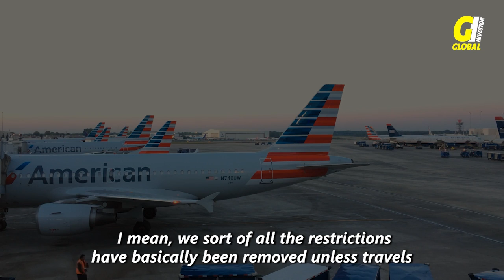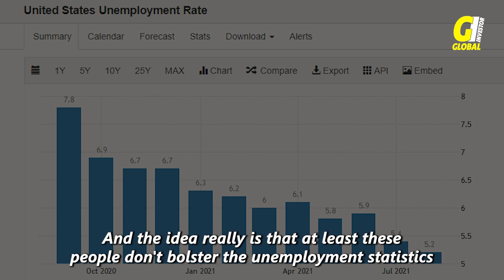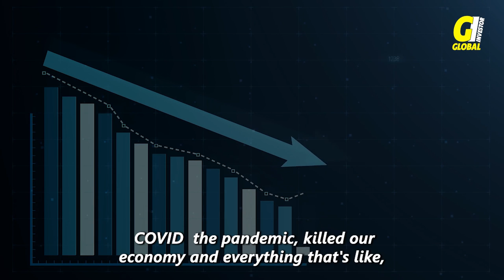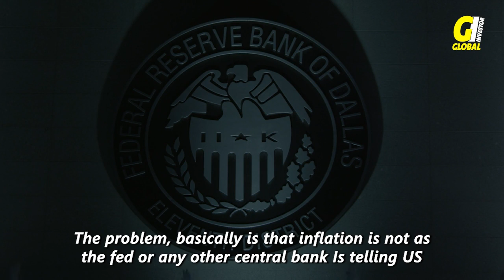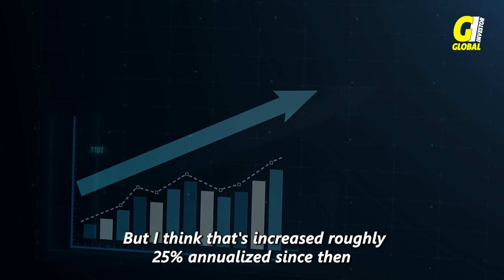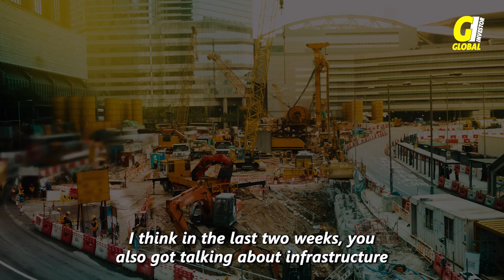Alasdair Macleod- Nightmare Crash Coming!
This video is about the crash that's coming. It's not a prediction, it's an inevitability. The crash of 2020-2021 will be worse than 2008 and we'll see house prices fall by 30%.

It could happen tomorrow or 10 years from now but the crash is coming and I want to show you how to prepare for it.